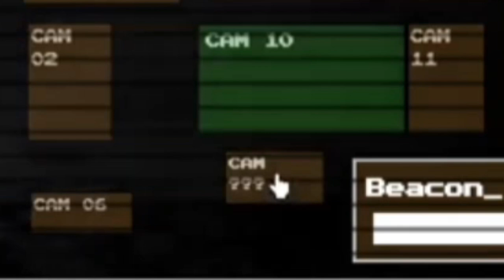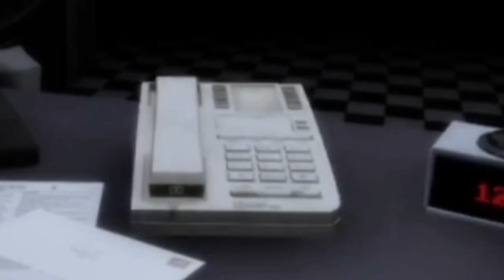JUMPED BY FOXY | FNAF 2: Reimagined (Roblox)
WELCOME to FNAF 2 REIMAGINED! This is a Fnaf fan game on Roblox and ONE OF THE BEST!

If you enjoyed this video, feel free to check out the playlists below for more content!

G_lDDKktdz1JNcXMLxHUt16RwF&si=kYjA55H0ISIfjXx0

-TIMESTAMPS-
0:00 - Intro
1:10 - Night One
6:40 - Night Two
16:10 - the C A K E P O P
16:35 - Night Two
21:30 - Outro